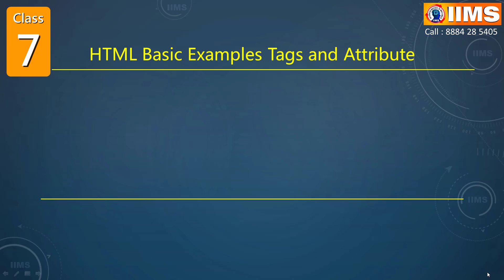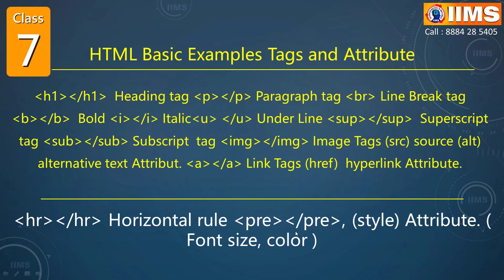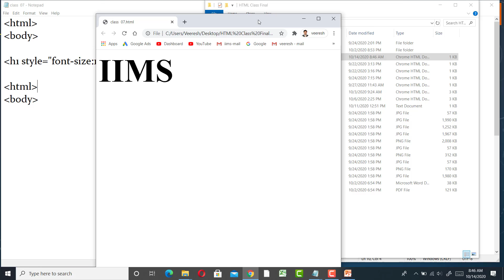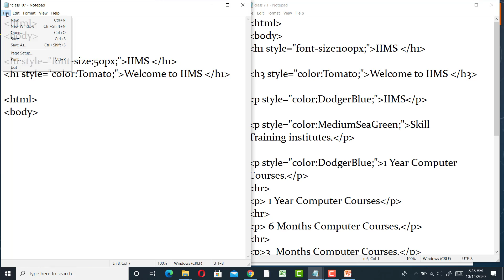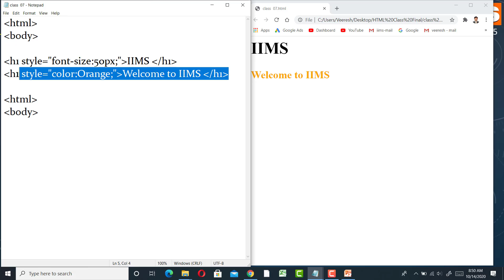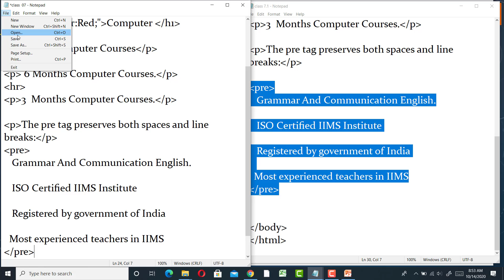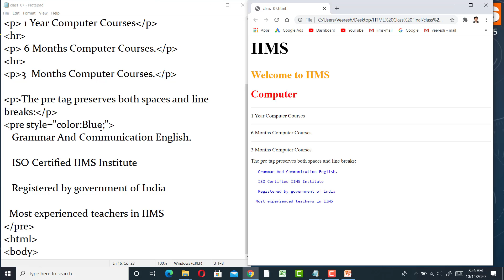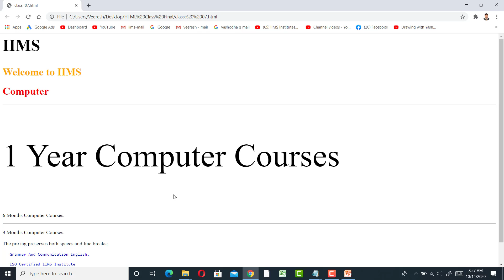How to Coding in HTML-07 (ಕನ್ನಡದಲ್ಲಿ) (a) Web Link Tag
Preparation for Interview | Resume - CV - Bio data:
this video helps to all how to create time table for good method for topper for successful people